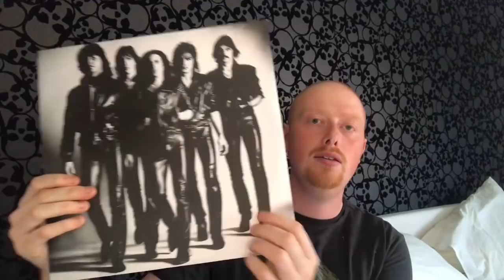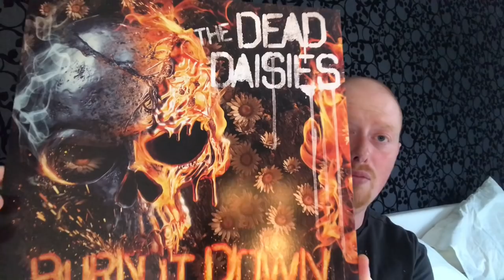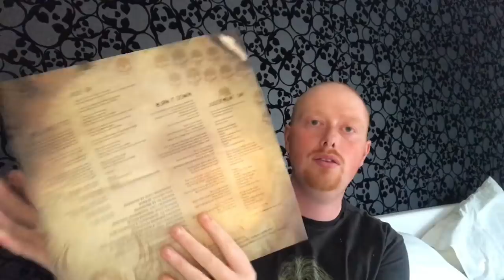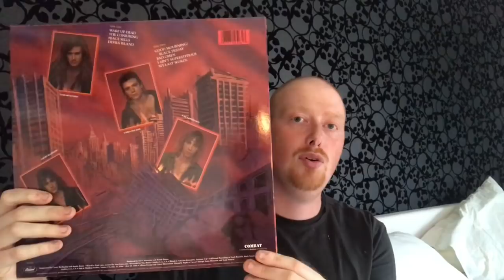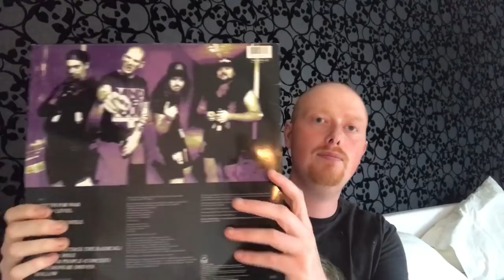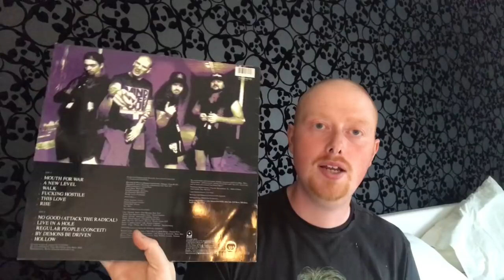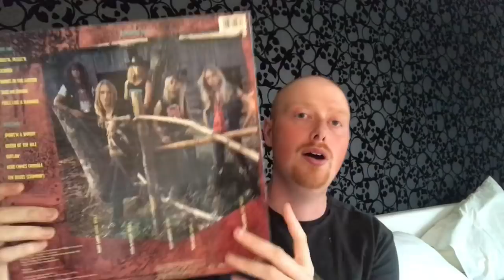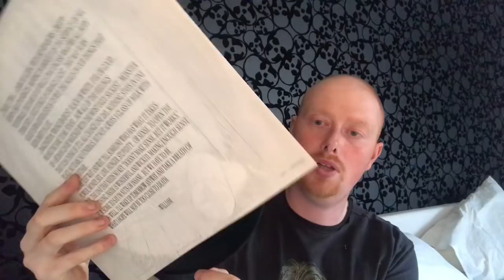A Grail & Some Vinyl in the Mail